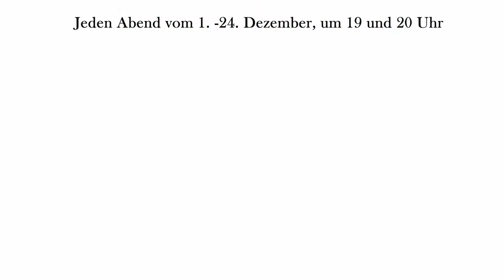Kultürchen der Freien Bühne Jena: 17. Dez. 2020, mit Vielsaitig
Eins, zwei,... schon zum siebzehnten Mal öffnet sich das Kultürchen - hier kommt der kulturelle Adventskalender des Freie Bühne Jena e.V. am 17.

Wenn es Dir gefallen hat, besuche gern die Seite der Künstler:

Unterstützen kannst du das Kultürchen-Projekt und die Künstler*innen der Freien Bühne, indem du uns einen Eierlikör ausgibst! ;o)

Besuch uns doch mal! Das Kultürchen wird organisiert vom Freie Bühne Jena e.V., und wir bedanken uns ganz herzlich und warm bei
- unseren Förderern vom Programm NEUSTART KULTUR,
- bei allen beteiligten Künstler*innen,
- und unseren Freund*innen bei Cosmic Dawn e.V., Kulturbahnhof Jena und der Zwo20-Initiative,
- sowie Simo Benziane, unserem Videographen,

Advent, advent,... bis zum nächsten Türchen!
Deine Freie Bühne.